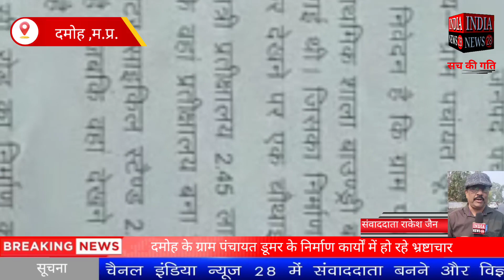दमोह के ग्राम पंचायत डूमर के निर्माण कार्यों में हो रहे भ्रष्टाचार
Official